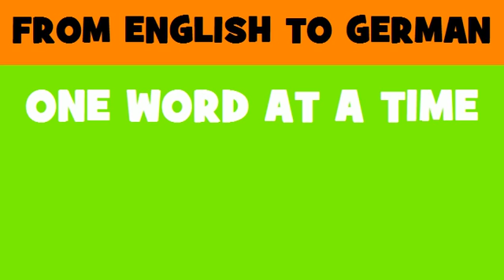DEUTSCH ENGLISCH = Feuerwehrfahrzeuge